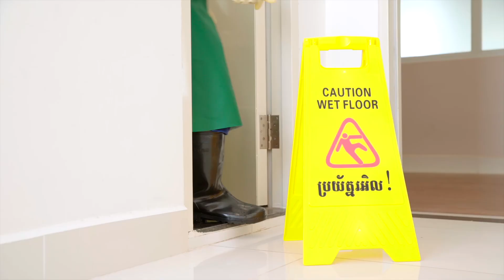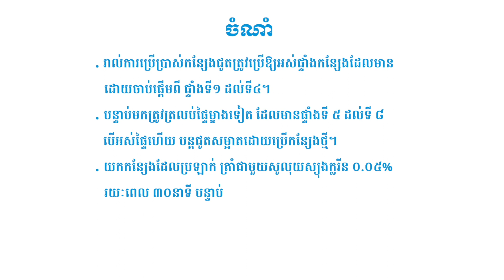វីដេអូ ១០៖ ទម្រង់ការលាងសម្អាតបង្គន់អង្គុយផ្ទាល់